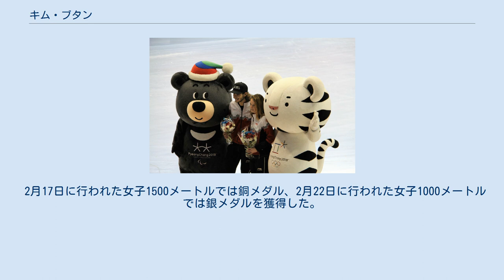キム・ブタン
キム・ブタン（Kim Boutin、1994年12月16日 - ）はカナダのショートトラックスピードスケート選手。
カナダナショナルチーム所属。
ケベック州シェルブルック出身。
 世界大会およびカナダ選手権大会で多くのメダルを獲得したことがある 。
 モントリオール在住。
学生。
趣味は絵画と編み物。
 トレーナーであるスピードスケートのチャンピオン、マルク＝アントワヌ・ガニョンに影響を受ける。
同郷のマリアンヌ・サン＝ジュレーを師としている。
 ６歳のときに兄の後に付いてショートトラックを始める。
 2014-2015年のシーズンの間、背中を故障して十分な練習ができず、世界選手権大会で7位に終わった。
翌年のシーズンでは、背中の軽い故障と心身の疲労のため6ヶ月の休養を取った。
 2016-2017年のシーズンでは、1000メートルと3000メートルでカナダチャンピオン位を獲得。
さらに1500メートルで銀メダル、500メートルで銅メダルを手にした。
世界大会ではソルトレイクシティーとドレスデンのリレーで銅メダル、江陵の1500メートルで銅メダル、上海のリレーで銀メダル、およびドレスデンの1500メートルで金を取得した。
 2015年、カナダスピードスケート協会より、ショートトラックのエトワール・モンタンテ・オブザイヤー賞を受賞。
 2018年平昌オリンピックに出場。
2月13日に行われた女子500メートルで4位となったが、その後の写真判定により2位でゴールしていた韓国のチェ・ミンジョンが失格となったため、キムが銅メダルを取得した。
最初は優勝者のアリアナ・フォンタナとの接触のためと説明されていたが、その後、それより前にブタンと接触していたためと発表された。
 翌日、ブタンは韓国人からネガティブなコメントを受けたと報じられた。
一部のコメントは殺害をほのめかす脅迫を含んでいた。
 2月17日に行われた女子1500メートルでは銅メダル、2月22日に行われた女子1000メートルでは銀メダルを獲得した。